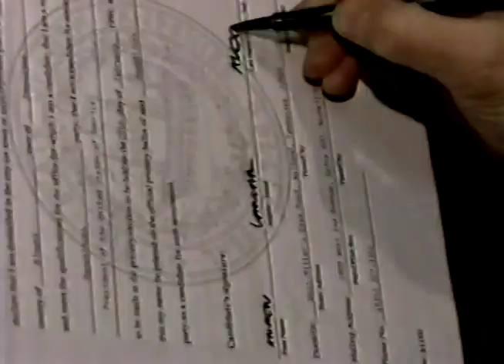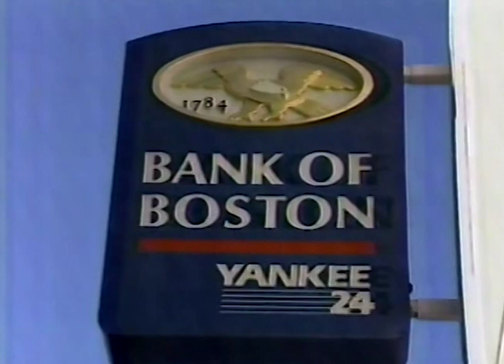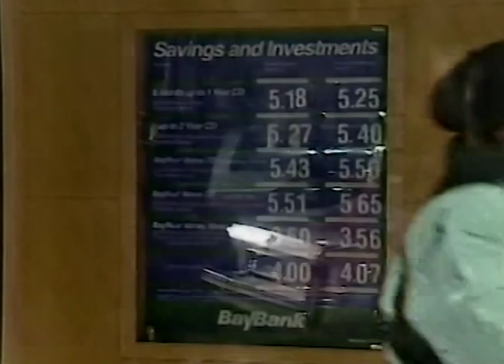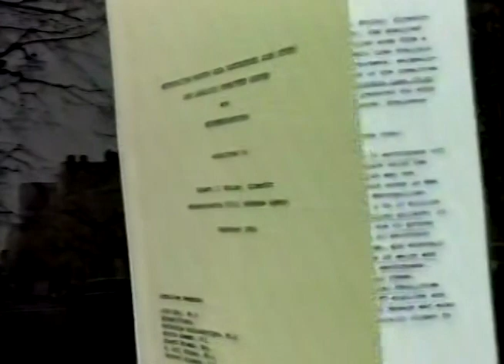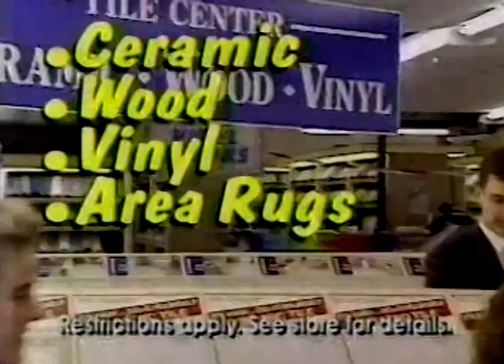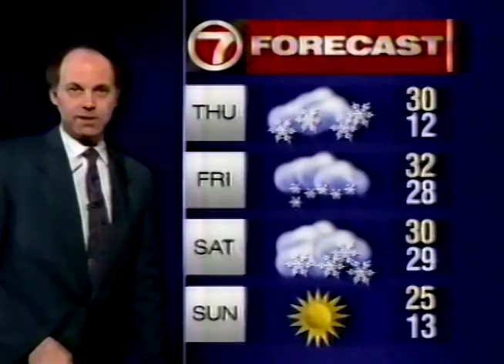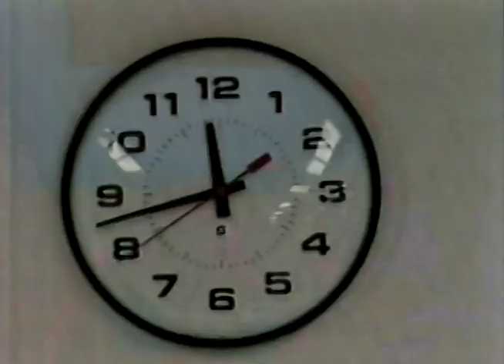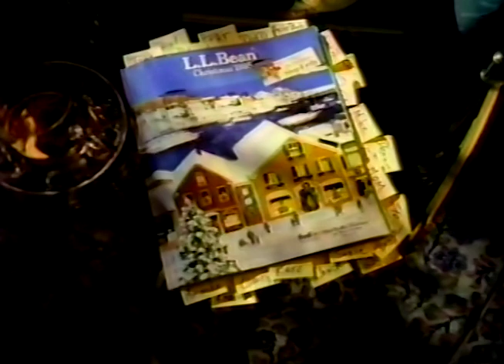WHDH TV 7 News at 6 December 13, 1995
This broadcast is from WLVI TV in Boston, Massachusetts, United States from December 13, 1995. Some promos, commercials, branding, or interstitial material may be included.